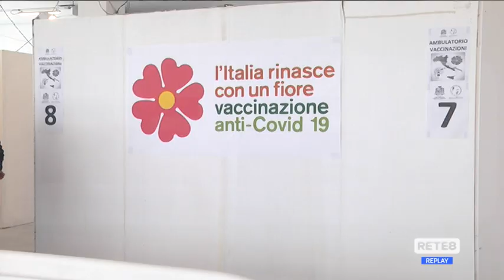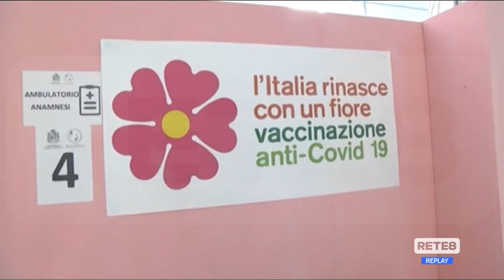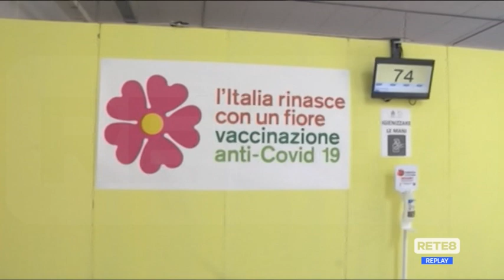Vaccini Covid Abruzzo - Dal 15 giugno somministrazioni anche in farmacia